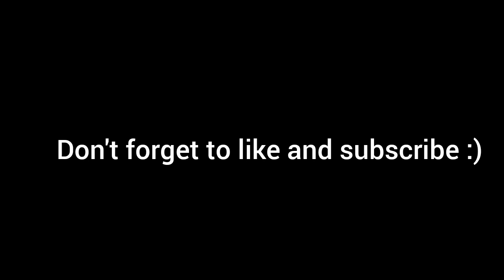Please someone help this mental patient 😵‍💫😵‍💫😵 | Tortureous gameplay 🤦🏻‍♂️ | SHADOW FIGHT ARENA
shadow fight game